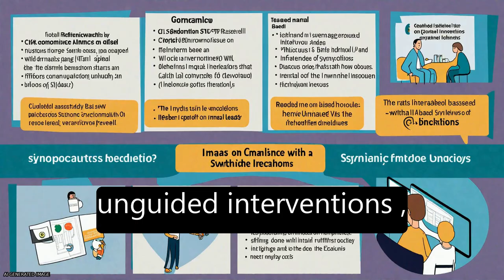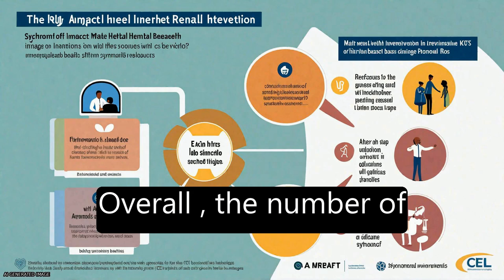The impact of guidance on Internet-based mental health interventions — A systematic r... | RTCL.TV